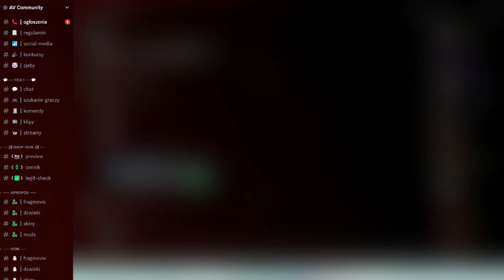Hosty | doki z kastratem | clowns.cool